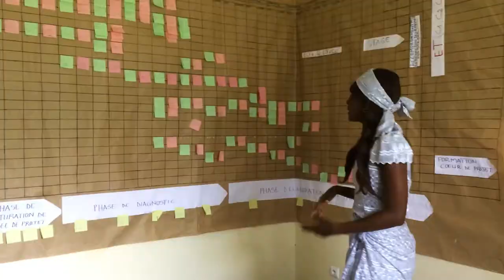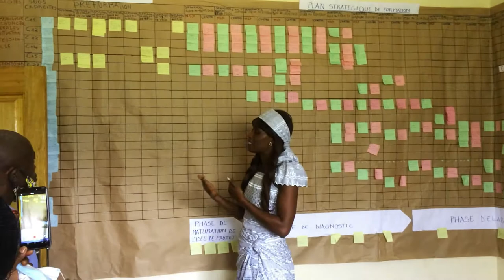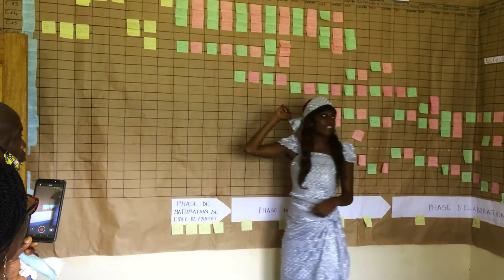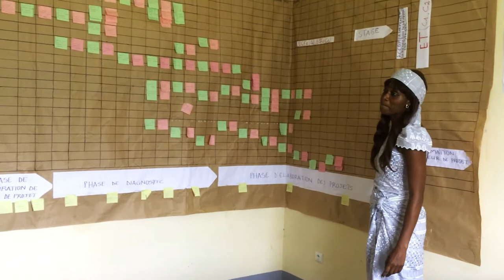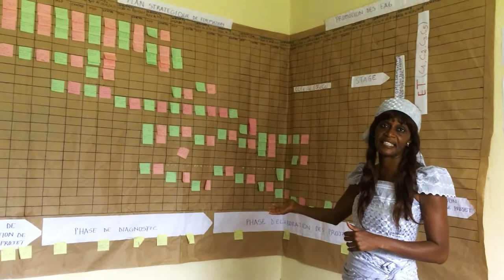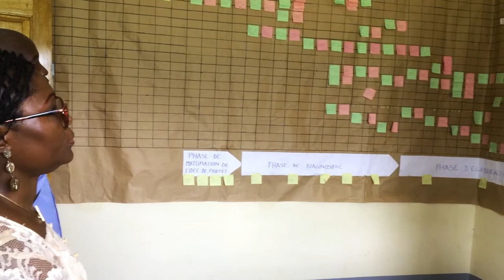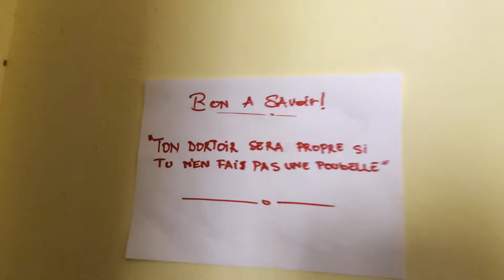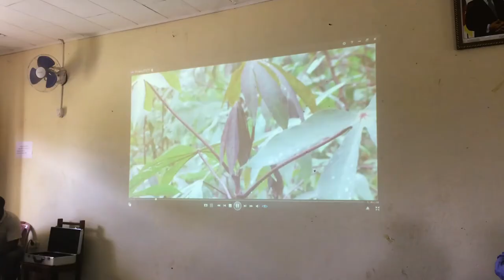An Happy Time with CHASAAD de Mfou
It's a program of CD Afop in Cameroun
AFD/ Agence Française de Développement